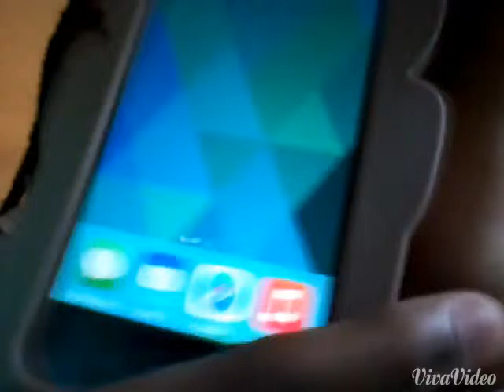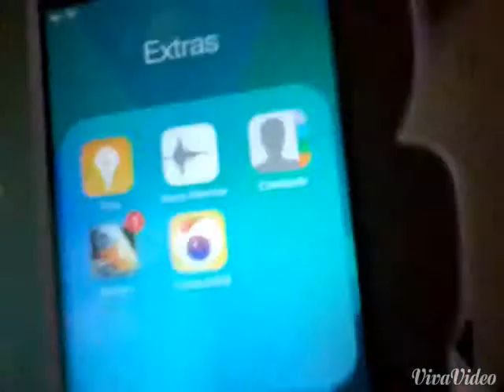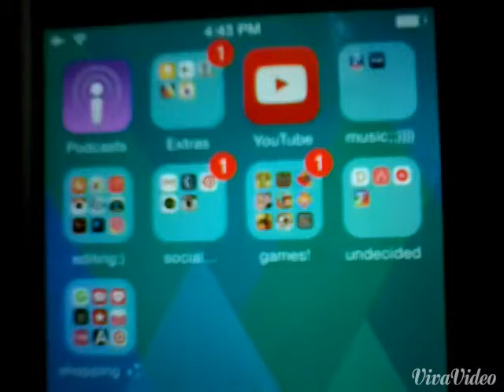What's on my iPod 5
Sorry I'm new at this!
Tune in for my vlog for Florida next week!